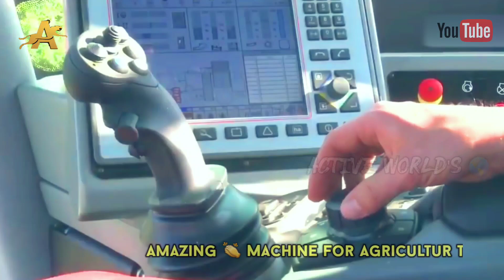Amazing Machines for World 🌎 Agricultur Technology ll Morden Agricultur Machines...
next level
another level